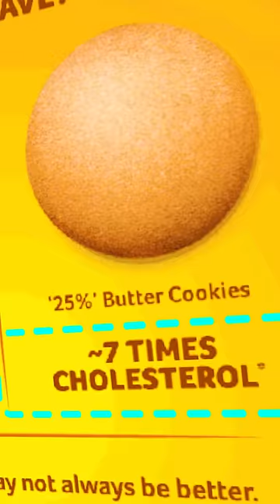Britannia's Clever Reply to Amul😲